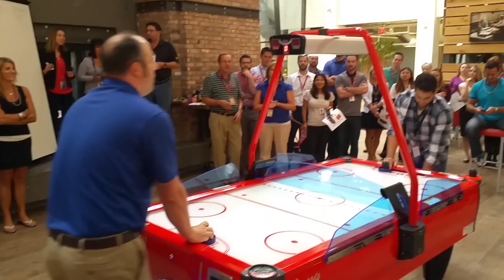Rich Products Air Hockey Championship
Korry Miller(IS) defeats Justin Cicatello (Finance) 7-3 to win the first annual Air Hockey Championship at Rich Products